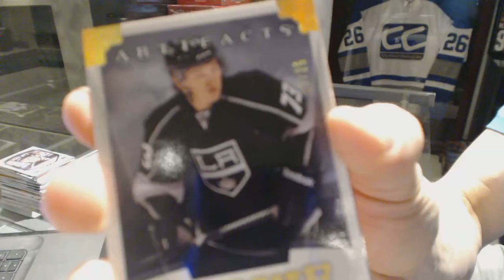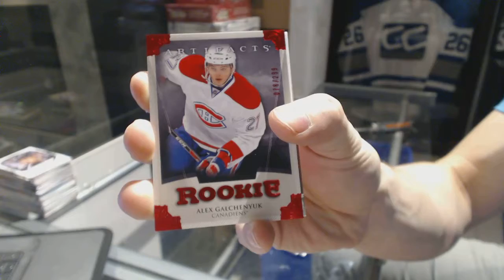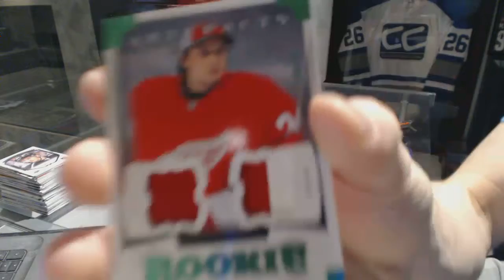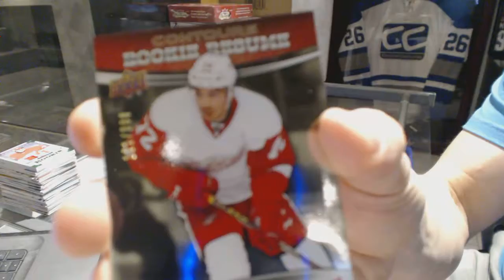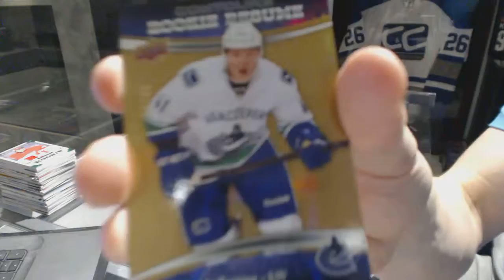13-14 UD Artifacts & 15-16 UD Contours Hockey Box Break - C&C GB #6747